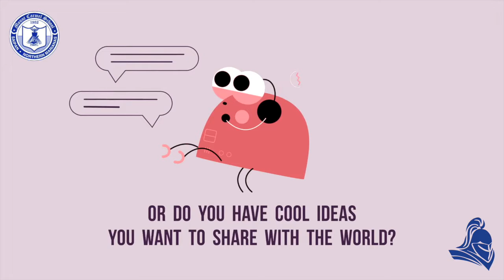MCS TED Ed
Mount Carmel School welcomes students of all ages to join the school’s newest club, the MCS TED Ed Club. Authorized and supported by TED Ed, the MCS TED Ed Club aims to to support students and teachers who wish to discuss, debate and explore ideas. The club will provide a forum for students to develop, present and record their own original ideas in the form of short, TED Talk-style presentations. Meetings are held every Thursday from 12:30 pm to 1:30 pm in Room A-201. Students in Kindergarten through 5th grade need a recommendation letter from their homeroom teacher to join.